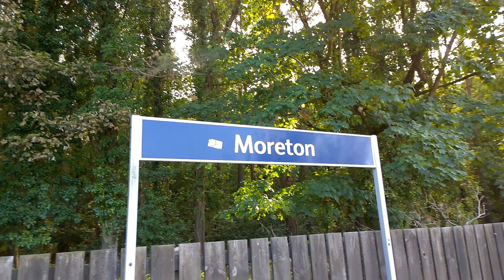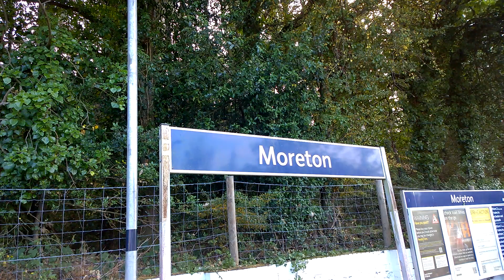Moreton (Dorset) Train Station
Train Service From London Waterloo To Weymouth Calling At Moreton (Dorset)